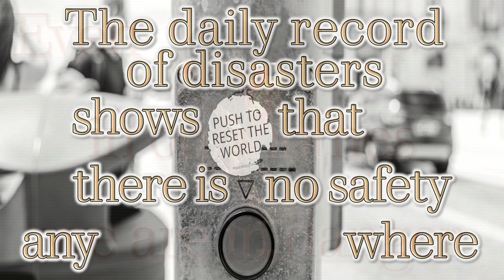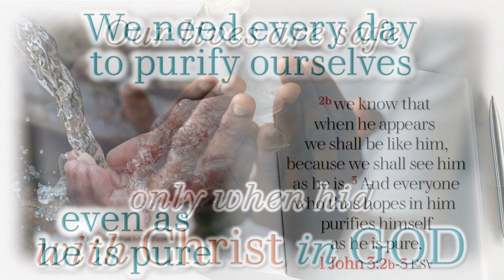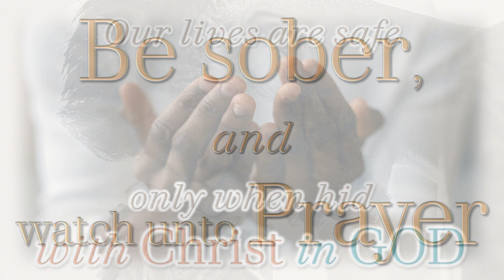The Daily Record of Disasters - Ellen G. White 1884 - MUSIC "Wander" Emmit Fenn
"The daily record of disasters shows that there is no safety anywhere.
Even in our homes we are in danger; for storms, floods, and fire are sweeping off thousands,
while earthquakes are destroying additional thousands.
If there ever was a time when we should be sober and watch unto prayer, it is now.
Our lives are safe only when hid with Christ in God.
We need every day to purify ourselves even as He is pure.
There is always hope for us in God.
Faith is our defence, for it connects our human weakness with divine power.”
Review and Herald, January 29, 1884.

QUESTION: Was this a reality in 1884, or is Sister White seeing into the future? If it was real then, it is even more real today, 2023.
Matthew 24:21-22 KJV 21 For then shall be great tribulation, such as was not since the beginning of the world to this time, no, nor ever shall be. 22 And except those days should be shortened, there should no flesh be saved: but for the elect's sake those days shall be shortened.

PHOTO CREDITS:
1) 0 seconds: Male in prayer: pexels-ric-rodrigues-1278566

2) 11 secs: Various Papers: pexels-cottonbro-studio-4614125

3) 20 secs: Reset Button: pexels-jose-antonio-gallego-vázquez-2777776

4) 36 secs: Couple comfort each other: pexels-cottonbro-studio-4009405

5) 42 secs:
a) Stormy skies: pexels-raychel-sanner-5845421
b) Umbrella: pexels-nikita-vinogradov-10306166
c) Fiery Horizon: pexels-raychel-sanner-9751054

6) 54 secs: Broken road: pexels-wilson-malone-4558211

7) 63 secs: (Repeat) Male in prayer: pexels-ric-rodrigues-1278566

8) 75 secs: Hands in prayer: pexels-monstera-5997003

9) 1 minute 27 seconds: Water: pexels-samad-deldar-66346

10) 1 min 40 secs:
a) book: pexels-karolina-grabowska-4210787
b) candle: pexels-iconcom-220618

11) 1 min 48 secs: Male in prayer: pexels-tima-miroshnichenko-6860406